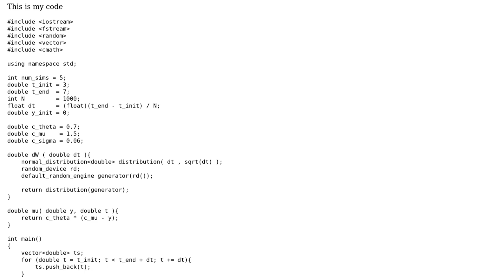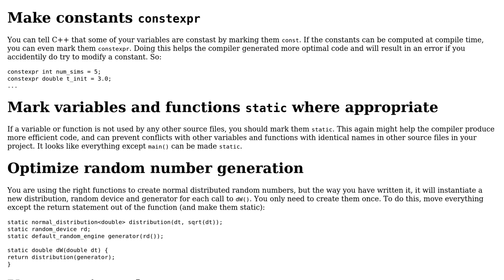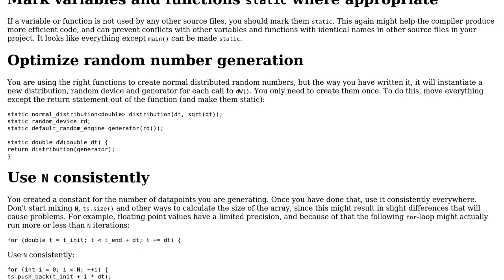Code Review: Using Euler-Maruyama method to solve Ornstein-Uhlenbeck equation (SDE)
With thanks & praise to God, and with thanks to the many people who have made this project possible! | Content (except music & images) licensed under CC BY-SA | Music | Images & others | With thanks to user Iwan Phillips user G. Sliepen and the Stack Exchange Network Trademarks are property of their respective owners. You are responsible for your own actions.